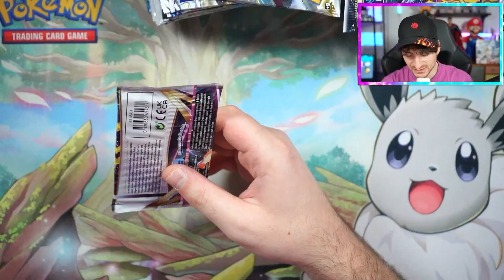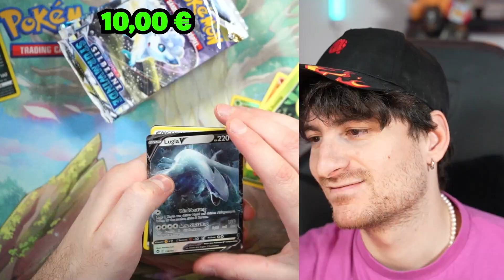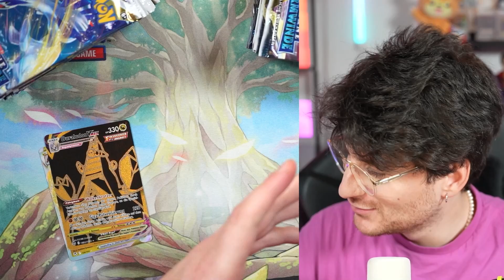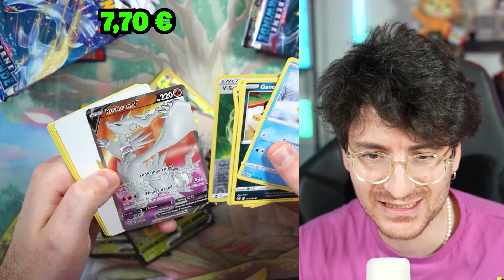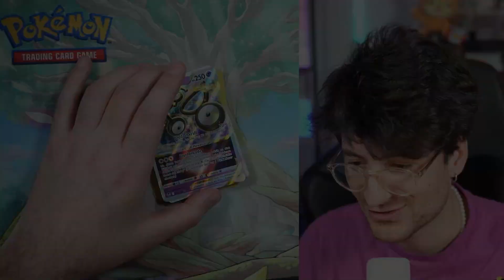das LETZTE LUGIA OPENING